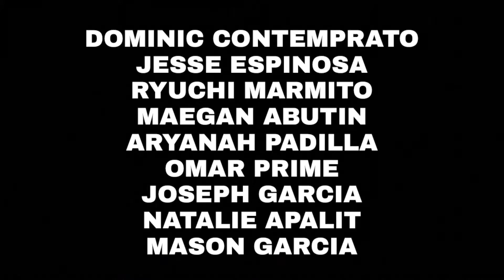21' Girls Volleyball Senior Night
Girls Volleyball Senior Night 10.22.21. Shot on Canon EOS 5i & DJI Osmo Pocket, by Natalie, and Mason. Edited on iMovie by Mason.

Originally posted on @suhivolleyball on Instagram.

Advised by Brandon Rodgers.